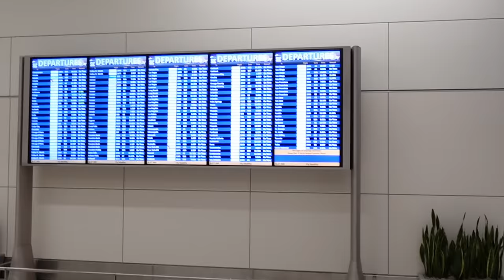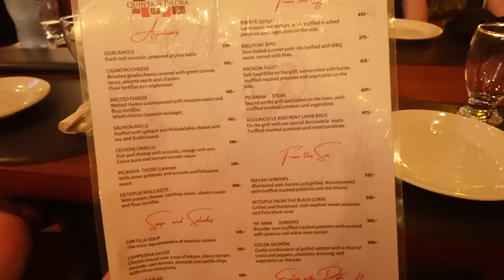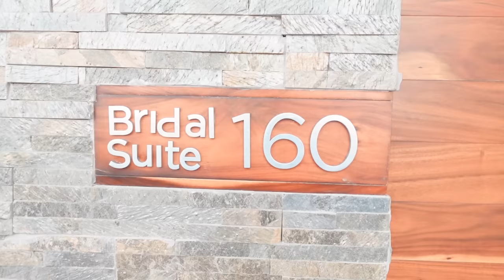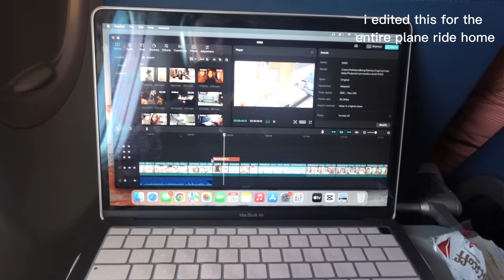PLAYA DEL CARMEN TRIP!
My mom's wedding, beach days, grwm, sunsets, fit checks, pics, etc!! BEST TRIP EVER!☀️🌊👙🏝🐚

~amazon storefront